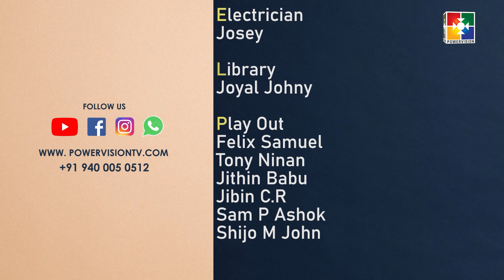Adam Muthal Malachi Vare │Powervision TV│Episode 187